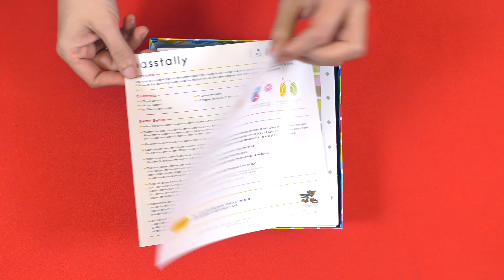Passtally | Tutorial en español | Juegos de mesa 221B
Passtally es un juego de mesa abstracto para 2 a 3 jugadores. Nuestro objetivo, en cada turno, es conseguir conectar al menos dos de los puntos de nuestro color creando un camino, lo más largo posible.
En nuestro turno, obligatoriamente, deberemos ejecutar dos acciones combinando como queramos: podremos mover hasta dos espacios uno de nuestros puntitos, y podremos colocar una loseta de las 3 disponibles siguiendo las normas de colocación.
Cuando termine el juego quien tenga más puntos de victoria, gana.
Passtally es uno de los juegos que compramos en la feria internacional de juegos de mesa Essen en 2019 y, por el momento, es una de nuestras mejores adquisiciones

⦾⦾  PASSTALLY  ⦾⦾
Diseñador: Masaki Suga (須賀 正樹)
Arte: Saori Shibata (柴田 沙央里)
Edita: Pandasaurius Games
Idioma: Inglés
Jugadores: 2 - 3
Duración de partida: 30 - 40 minutos
Año:  2018